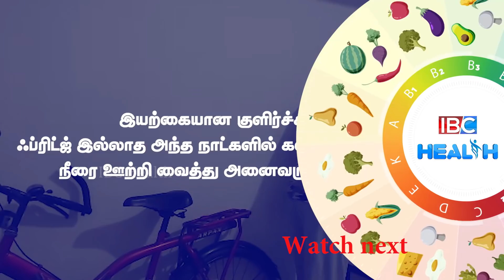பாட்டி வைத்தியம் சொல்லி அசத்தும் அறந்தாங்கி நிஷா ஜோடி | Aranthangi Nisha and her Husband Health Tips